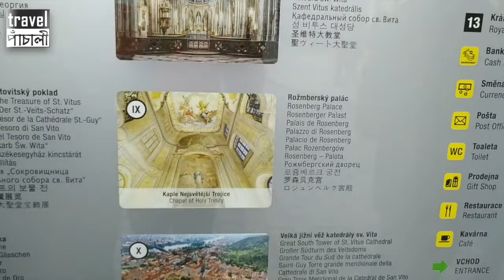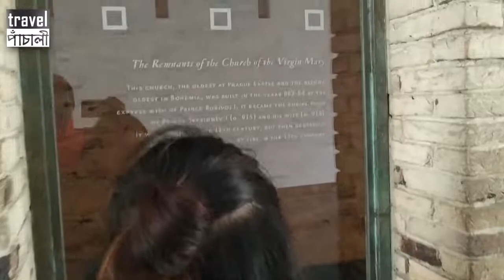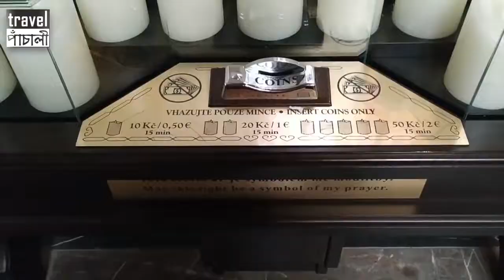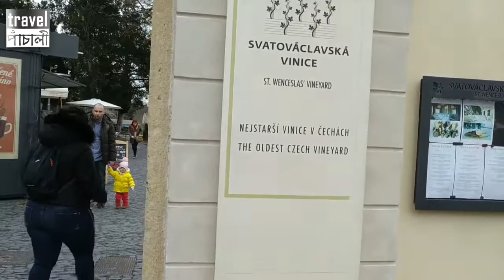PRAGUE MOBILE VLOGS- Prague Castle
In a highly unfortunate incident, all our gadgets-
laptop
dslr
drone
hard disks
gimbal
microphone
memory cards
bluetooth speaker

Basically, all our electronic items were stolen from our apartment in Prague within 3 hours of check-in. We were staying 5 mins walking distance from Old Town Square.

All our travel logs has been lost forever and these were the to be uploaded videos -
Christmas in Krakow
New Year in Budapest
Bali
Iceland

Therefore, in memory of all data and gadgets that we have lost, we are uploading a mini mobile vlog series of Prague and Budapest. All videos have been taken on a mobile phone (hand-held). Mobile phone used- MI A2.

Please excuse us if the footage quality isn't up to the mark.